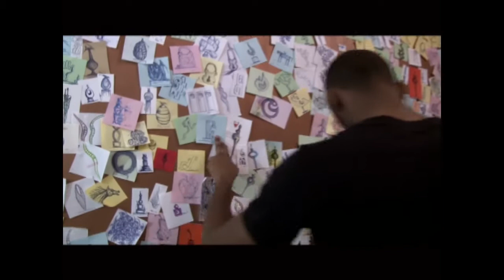تقرير محمد سعد عن فعالية ألوان 338